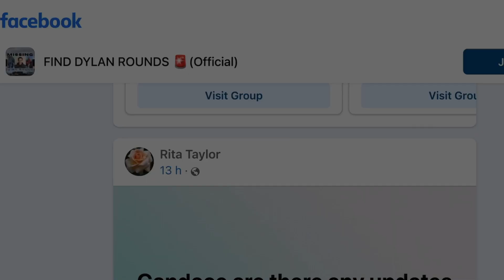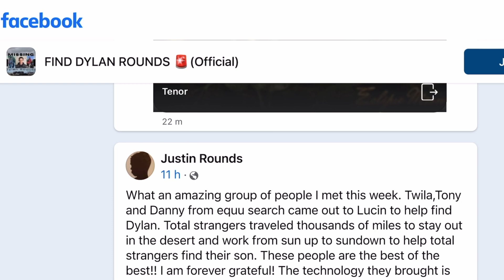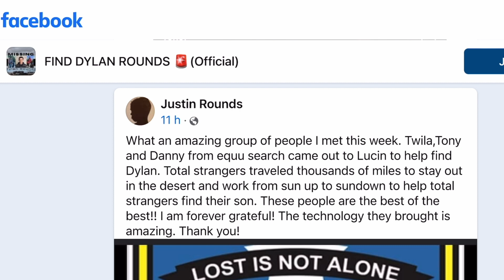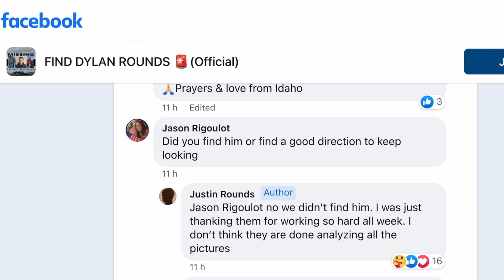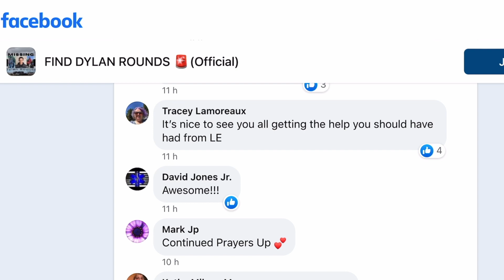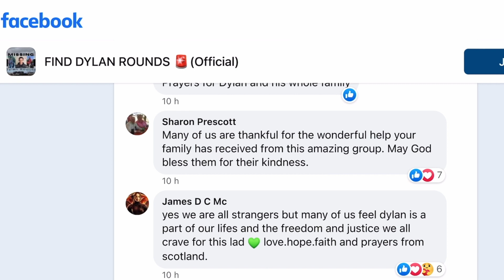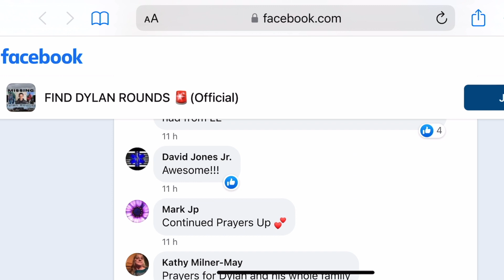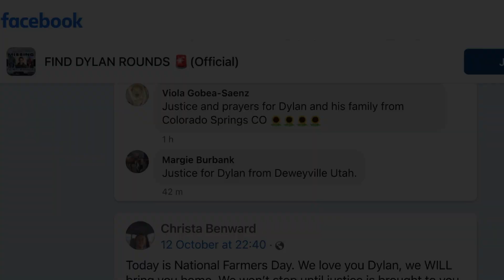Justin Rounds Provides Brief Update On EquuSearch In Lucin | Grain shed Staged Response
Dylan Rounds Latest updates